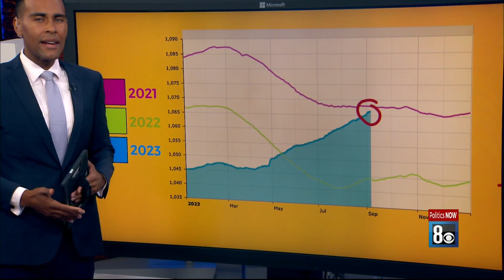Colorado River problems: Glen Canyon Dam, desalination and a city that could run dry